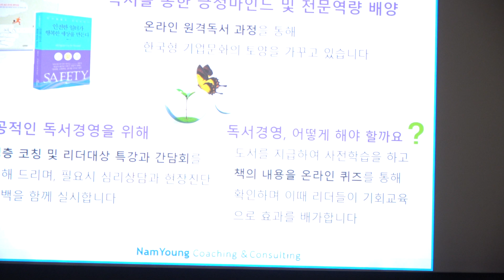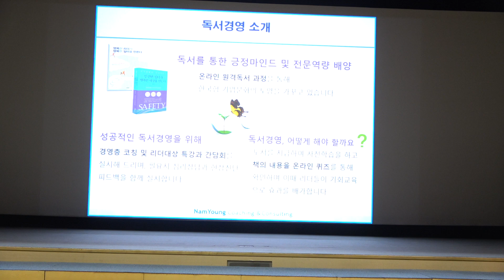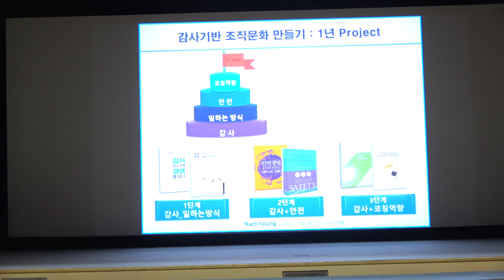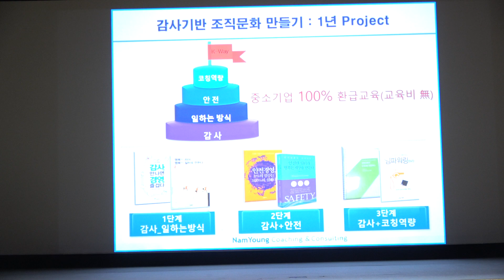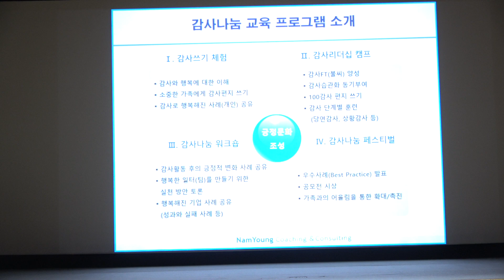[사업설명회] 온라인 독서...김정은 대표 / ‘안전한 일터가 행복한 세상을 만든다’ 출판기념회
허남석 前 포스코ICT 사장의
‘안전한 일터가 행복한 세상을 만든다’ 출판기념회
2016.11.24(금) 16:00 강남포스코센터 서관 4층 아트홀
주최 : 도서출판 행복에너지(대표 권선복)